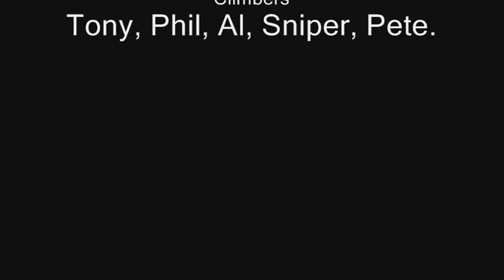Northern Buttress November 2008 pt2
Old farts on the Organ Pipes